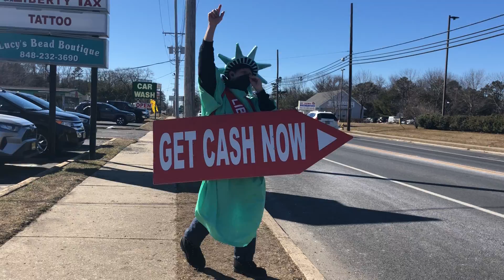The Most Animated Dancing Sign Guy in Brick, NJ